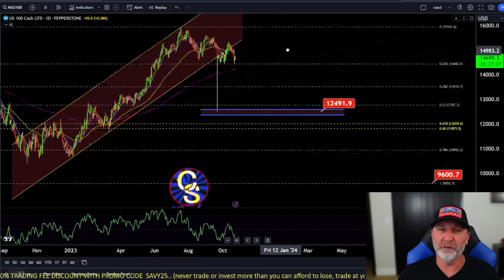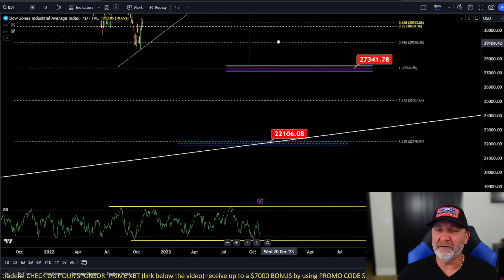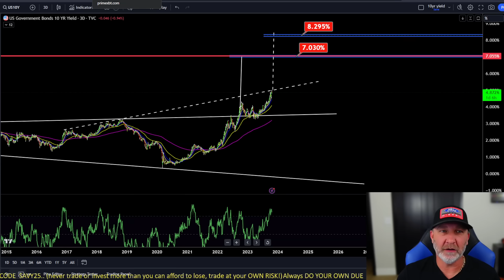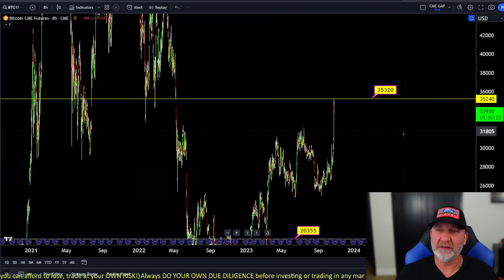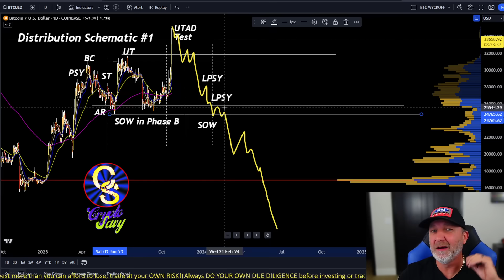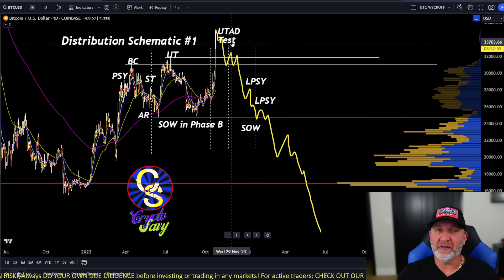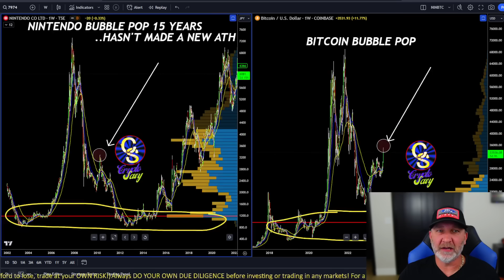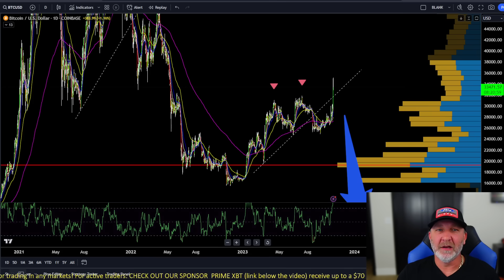🛑BITCOIN🛑 WYCKOFF DISTRIBUTION CONFIRMED!!?? (could this be IT!!??)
BITCOIN BULLS WILL NOT LIKE THIS!! (what are the markets telling us!?) MUST WATCH THIS WHOLE VIDEO!!!